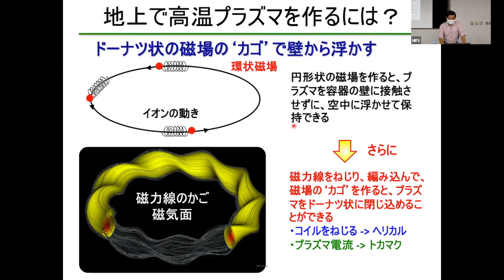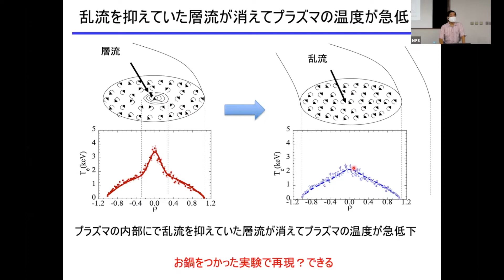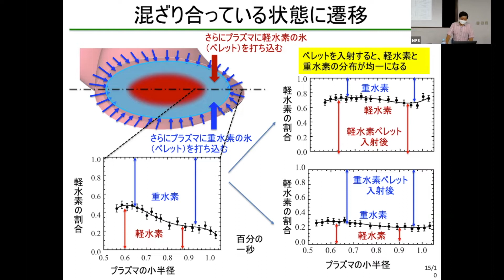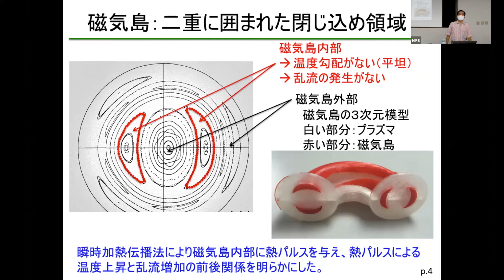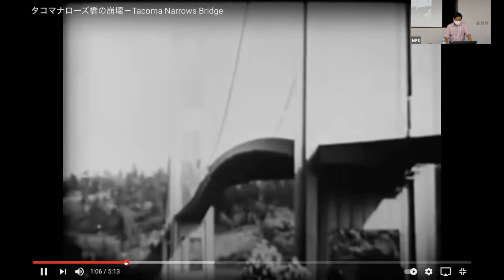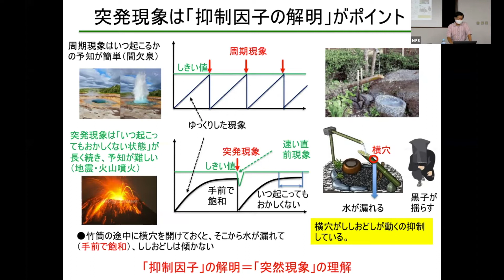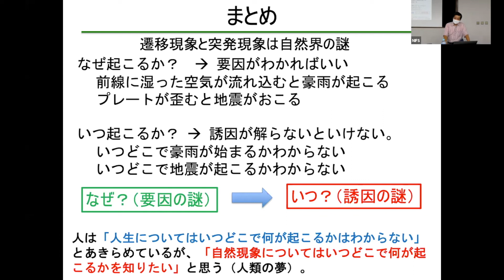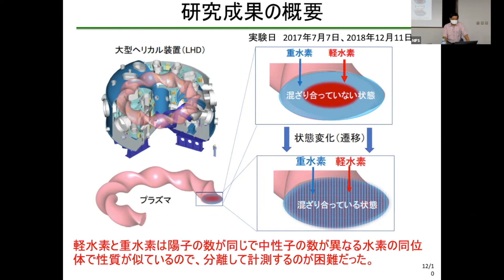プラズマの謎に迫る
2021年 核融合科学研究所 オープンキャンパス公開講座
講師：核融合科学研究所 大型ヘリカル装置計画・研究総主幹 居田 克巳

大型ヘリカル装置で作る高温プラズマも宇宙の高温プラズマと同じように、謎に包まれています。その謎をわかりやすくお話しします。

※本動画は、2021年9月4日(土)の核融合科学研究所オープンキャンパス2021でライブ配信されたものです。
(2022年2月27日公開予定)